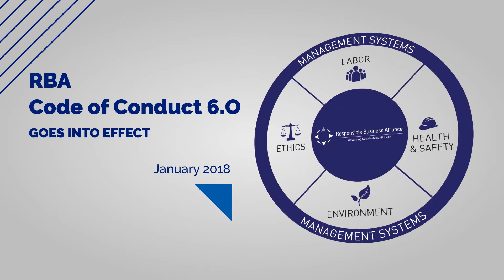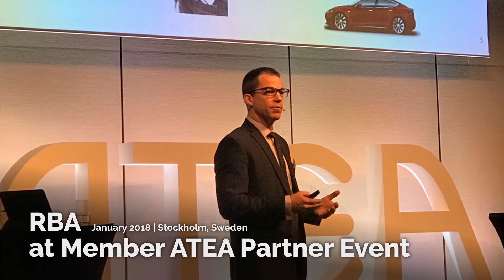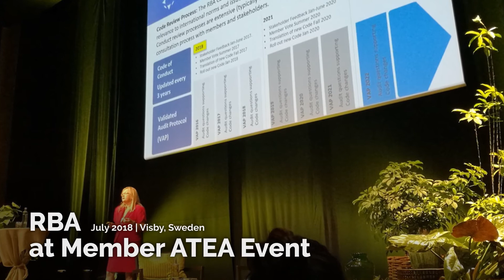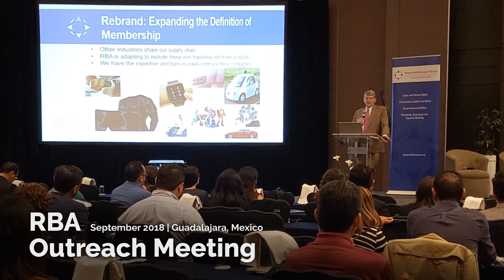RBA On The Move 2018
Motion graphic slide show for the Responsible Business Alliance